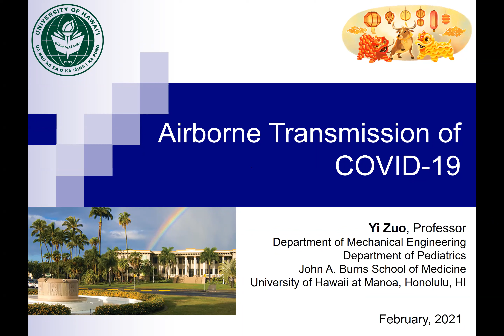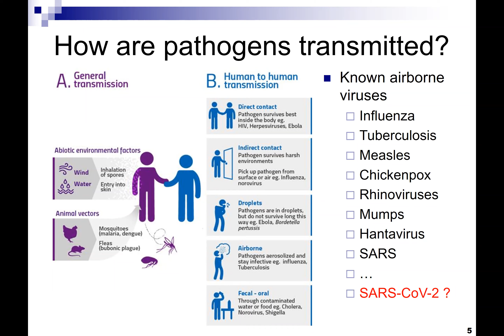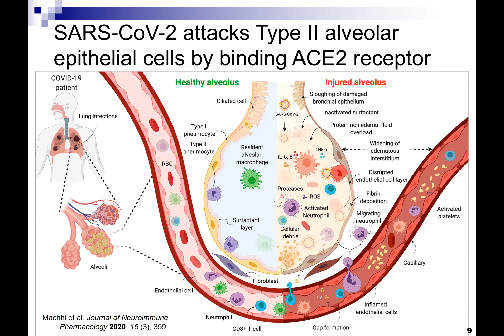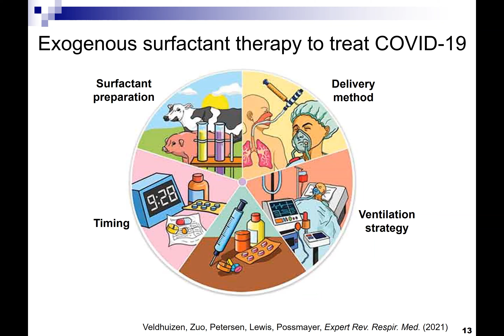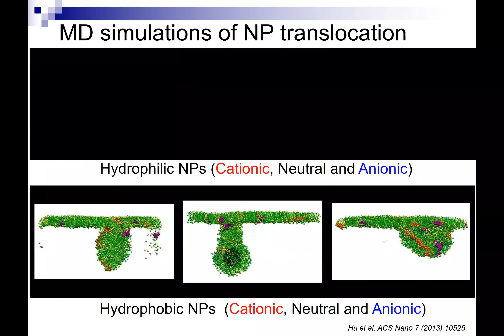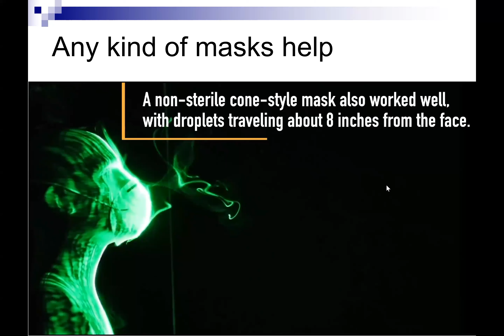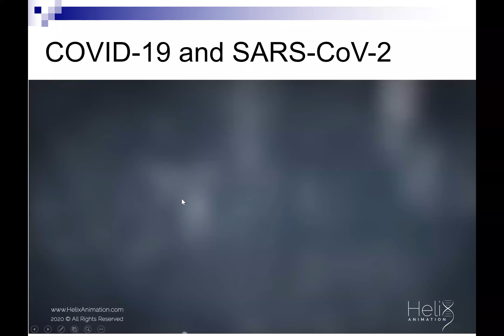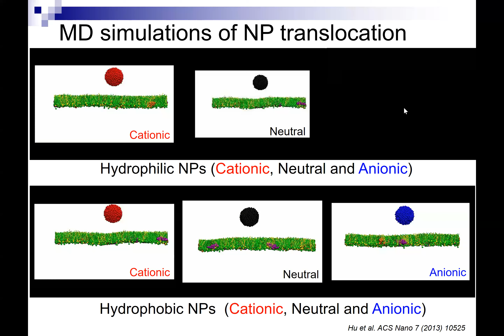2021 Spring Faculty Seminar with Dr. Yi Zuo